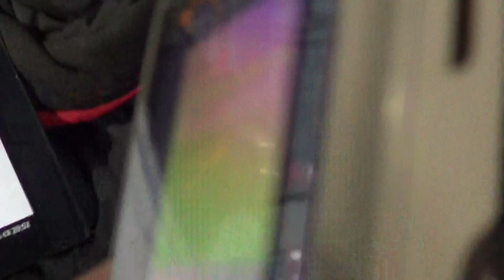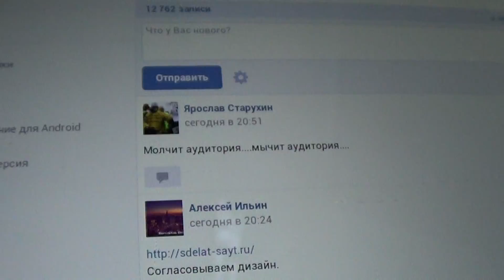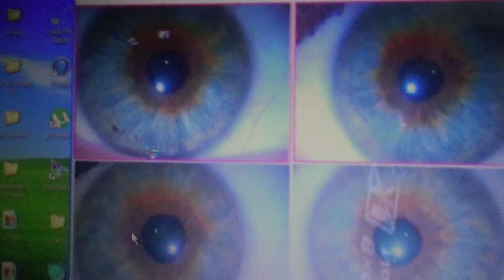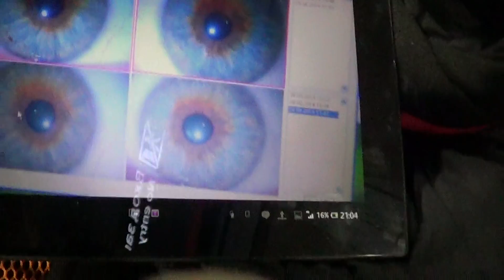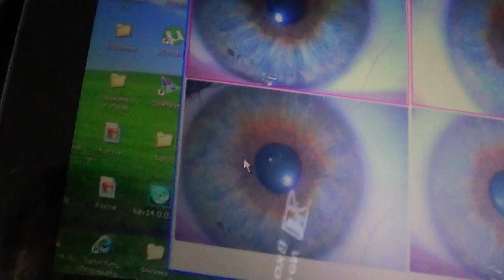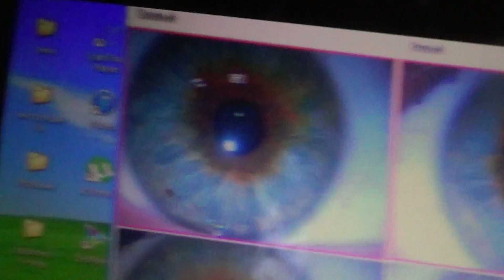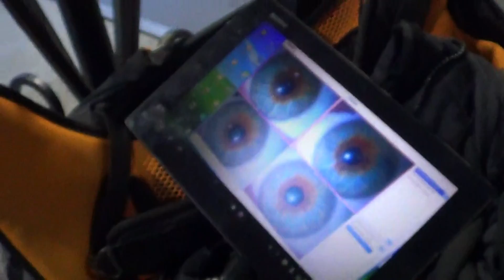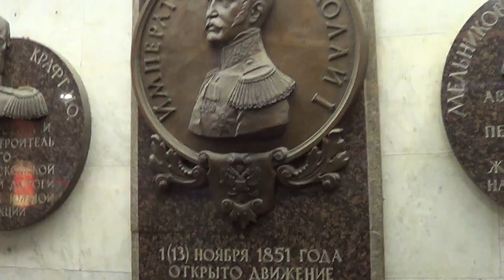Погоня за поездом, телефонное интервью с Катей и послесловие Globalwave - Глобальная Волна